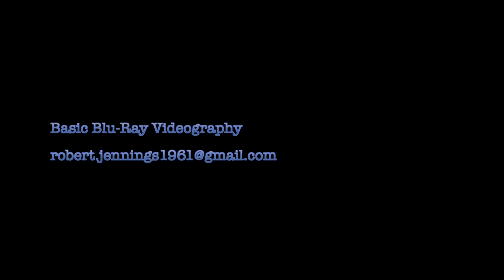"Trai Tim Hoang Duong" cover by Jessica Hong HD 1080p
From Mid-Autumn Moon Festival 2013 at Mary Queen of Vietnam Catholic Church, New Orleans, Louisiana.

Recorded with a Canon VIXIA HF M41 Camcorder.  Edited with Apple Final Cut Pro X.

Need a videographer in the New Orleans area, but not a cinematic production studio and crew?  I'm one guy, with one professional video camera, and one computer.  Where they charge thou$and$, I charge much less.

𝐑𝐨𝐛𝐞𝐫𝐭 𝐋. 𝐉𝐞𝐧𝐧𝐢𝐧𝐠𝐬
A Sole Proprietor Doing Business As
🎥  ☆ 𝕆𝕟𝕖 𝔾𝕦𝕪 ☆ 𝕆𝕟𝕖 ℂ𝕒𝕞𝕖𝕣𝕒 ☆ 𝕆𝕟𝕖 ℂ𝕠𝕞𝕡𝕦𝕥𝕖𝕣 ☆ 𝟜𝕂 𝕍𝕚𝕕𝕖𝕠𝕘𝕣𝕒𝕡𝕙𝕪 📀
👉 🆓 I attend wedding rehearsals at no extra charge 🆓 👈
"𝘖𝘯𝘦 𝘨𝘶𝘺, 𝘰𝘯𝘦 𝘱𝘳𝘰𝘧𝘦𝘴𝘴𝘪𝘰𝘯𝘢𝘭 𝘷𝘪𝘥𝘦𝘰 𝘤𝘢𝘮𝘦𝘳𝘢, 𝘰𝘯𝘦 𝘤𝘰𝘮𝘱𝘶𝘵𝘦𝘳."
👻 "𝘕𝘰 𝘫𝘰𝘣 𝘵𝘰𝘰 𝘸𝘦𝘪𝘳𝘥" 👽